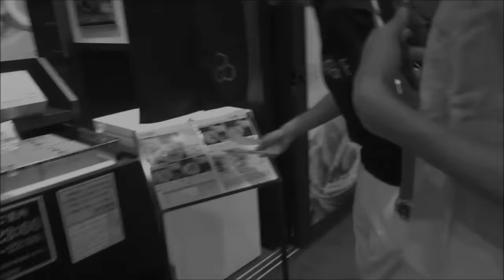Now Playing(short.ver)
The Lump of Sugar - Now Playing